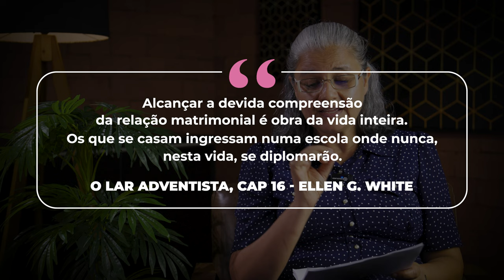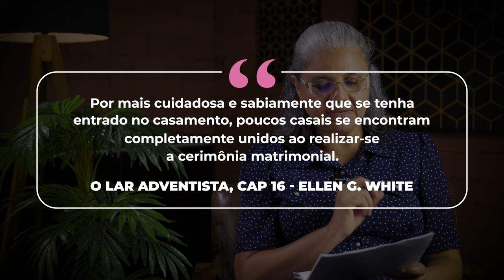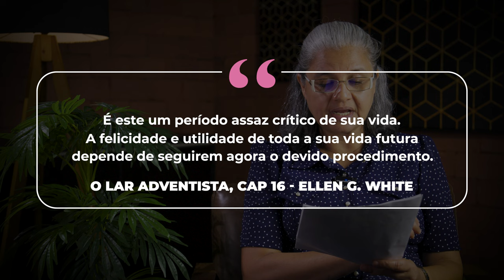(696) A verdadeira união, uma experiência contínua